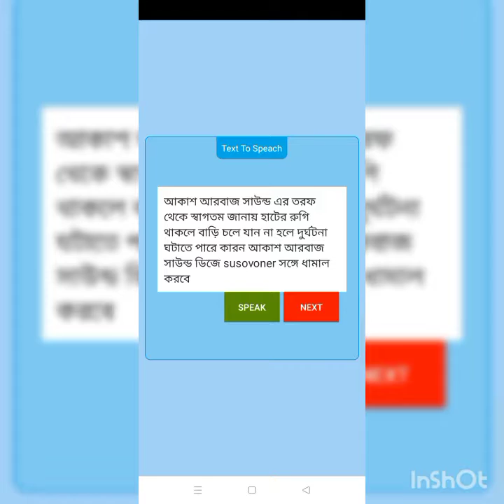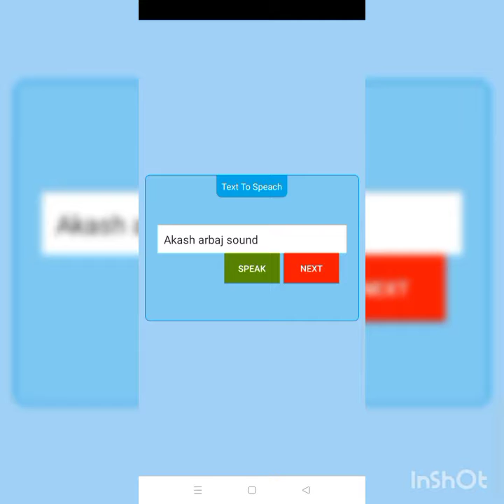DUMDER__SOUND__CHECK_______AKASH_ARBAJ_SOUND___________M-9733639363